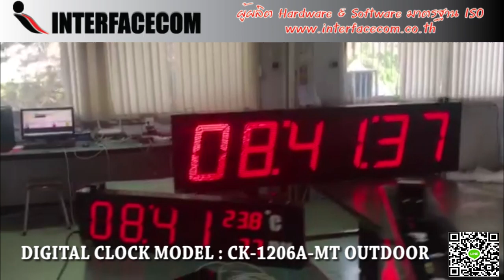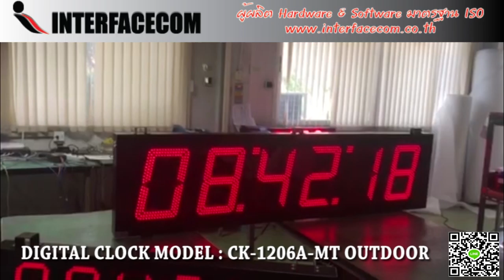510-REVIEW DIGITAL CLOCK MODEL:CK-1206A-MT OUTDOOR นาฬิกาดิจิตอลขนาดใหญ่